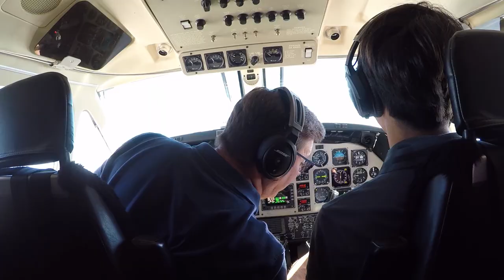Dave's World/Montana Adventure